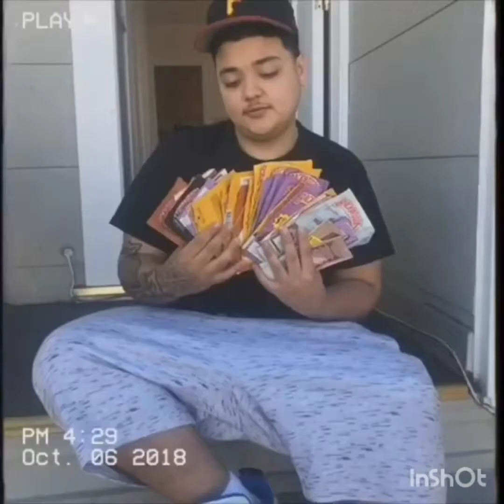HAHARUBENTV phone Official video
HAHARUBENTV phone music